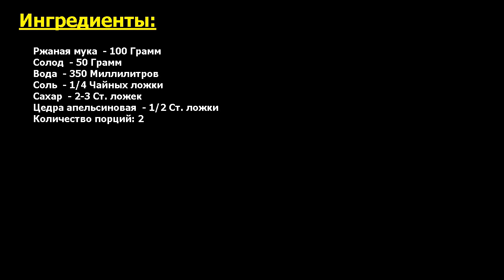★Финский пасхальный пудинг Мямми ★ Это вкусняшка!! ★ Рецепт, пошаговый, как приготовить, видеорецепт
Узнай лучший рецепт! Делюсь рецептом традиционного пасхального блюда из финской кухни. Мямми — это такой пудинг, который готовят из ржаной муки и солода.